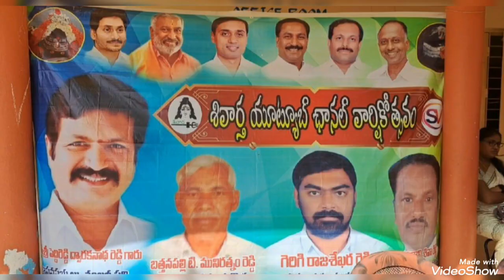12న తంబళ్లపల్లె ఐటీఐలో అప్రంటిష్ మేళా 9491775422 కు తెలిపి పేర్లు నమోదు చేసుకోండి 08-09-2022